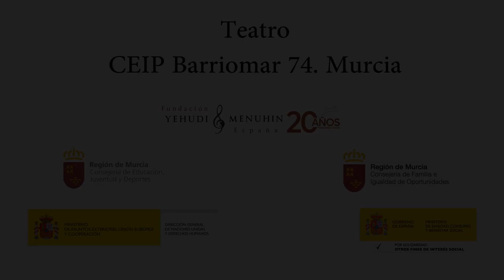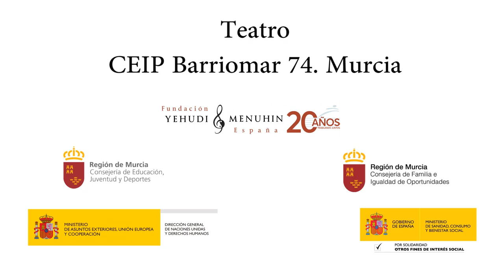Teatro. CEIP Barriomar 74. MUS-E Murcia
Teatro. CEIP Barriomar 74. MUS-E Murcia. Actividad financiada por la Consejería de Familia e Igualdad de Oportunidades de la Región de Murcia